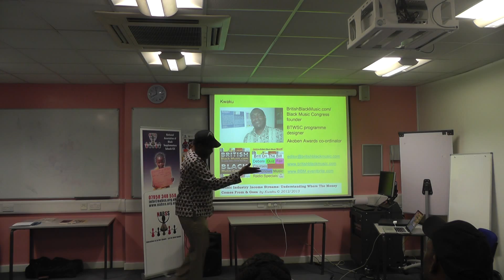NBSSW 2013 Kwaku of BTWSC 1)